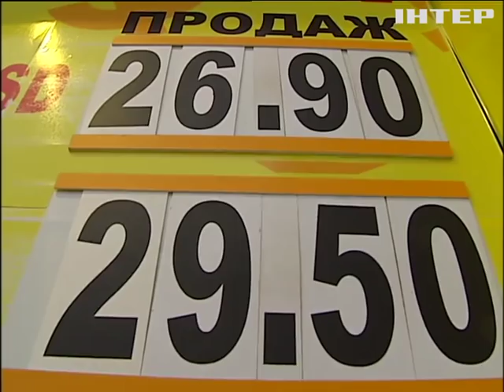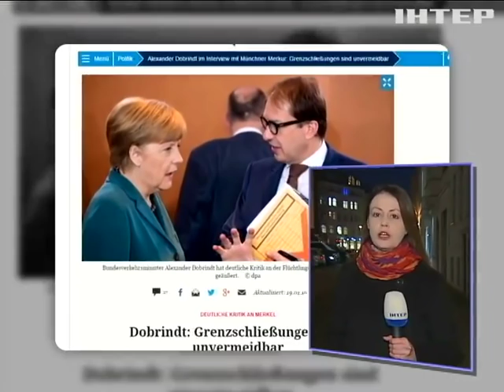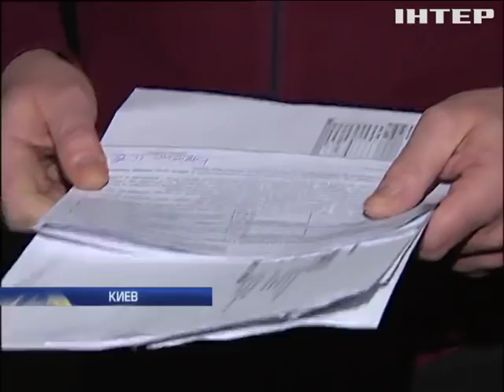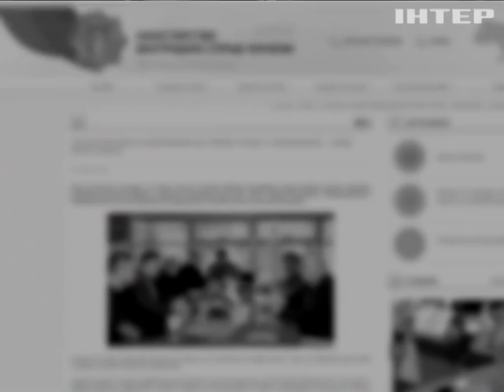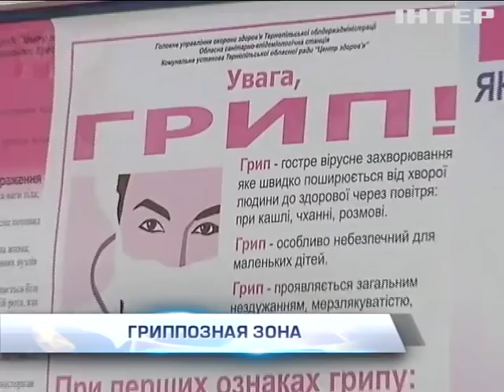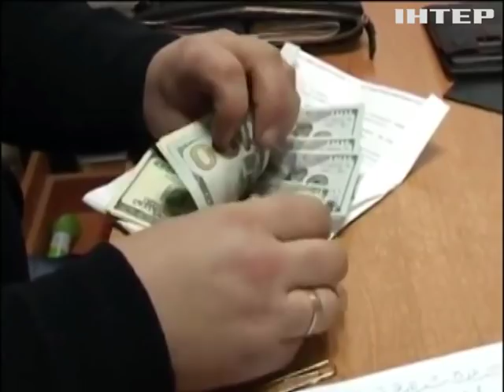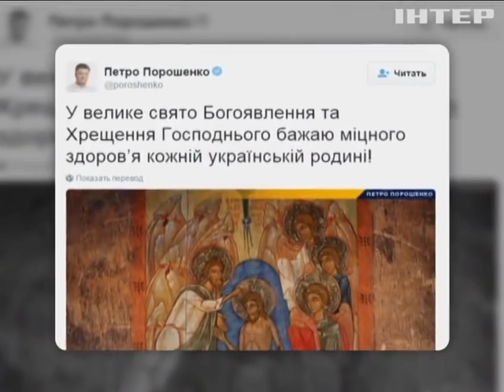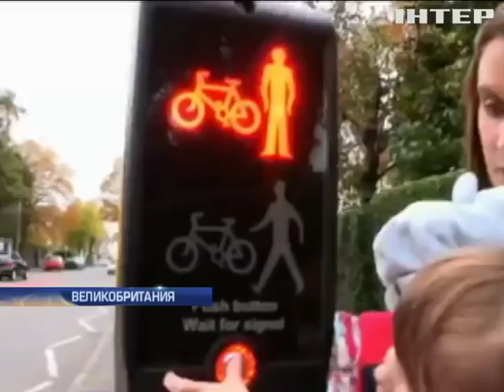Подробности, выпуск за 19 января 2016 года